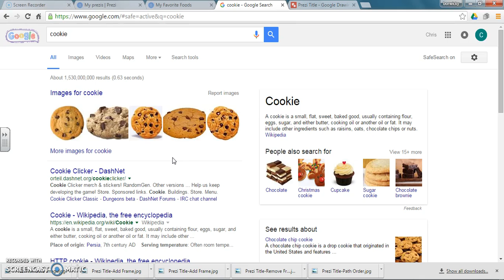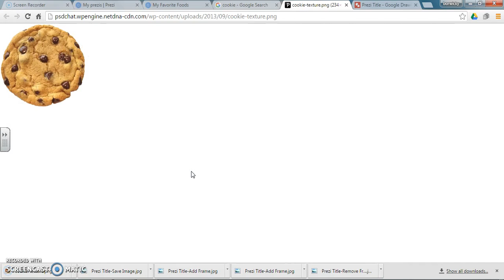Vid Save Image Netbook